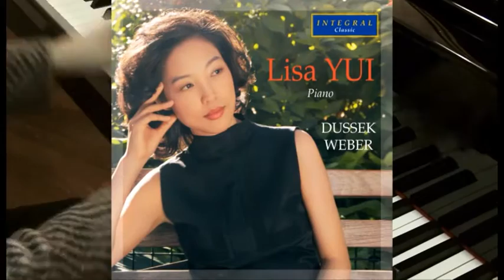LISA YUI promotional video for Weber/Dussek CD (French)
Promotional Video for Lisa Plays Weber and Dussek.

Please visit contact to purchase a copy of this CD.